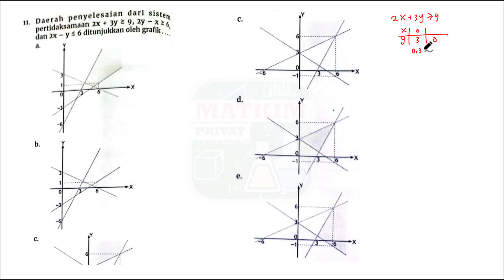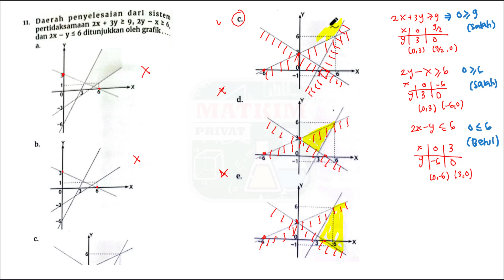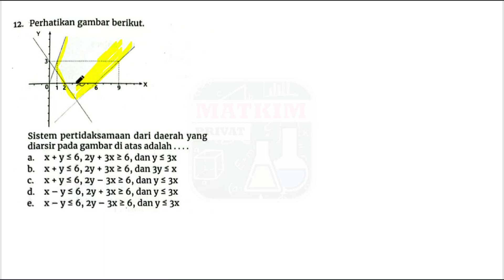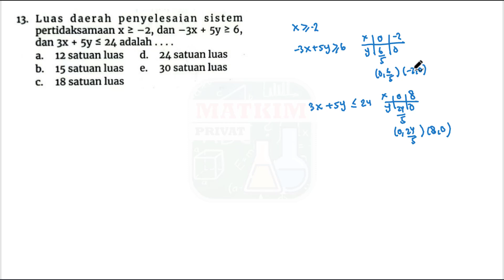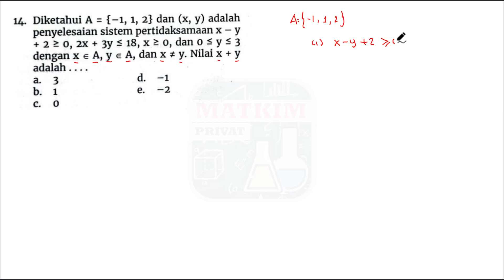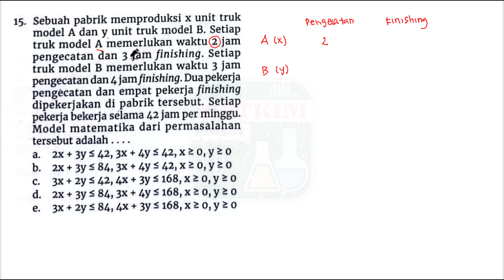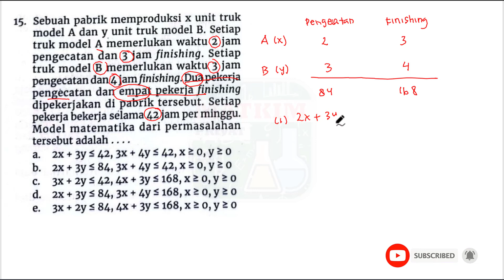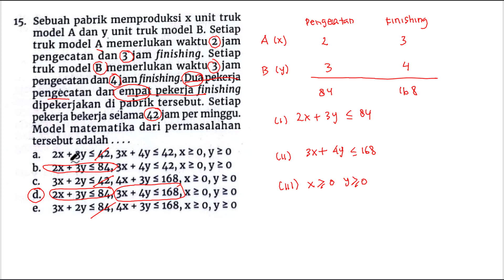ASESMEN TENGAH SEMESTER A.(1-30) Part 3 (11-15) Semester 2 (kelas X kurikulum merdeka)